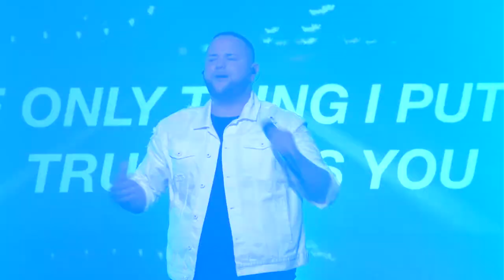"Trust" Live Performance - Jeremy Rosado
American Idol's Jeremy Rosado performs his brand new single Trust at his Album Release Concert in Lakeland, FL.